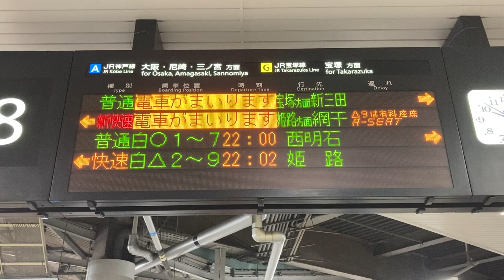【同時入線】JR西日本 新大阪駅 ホーム 発車標(LED電光掲示板)